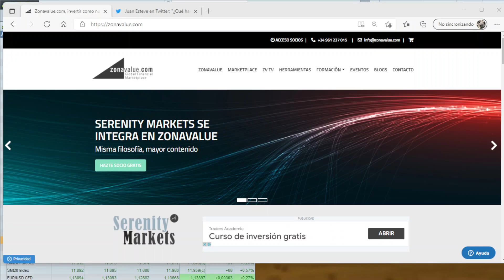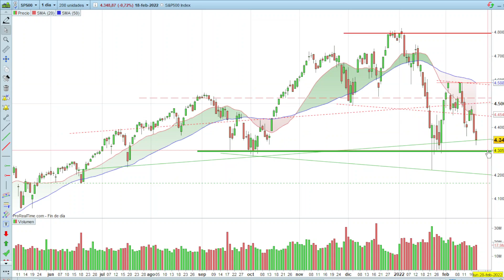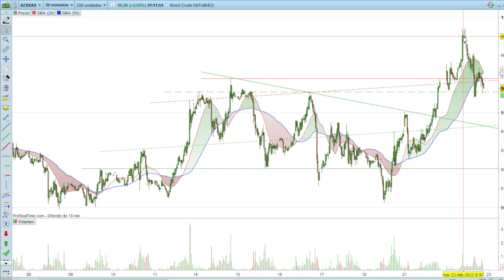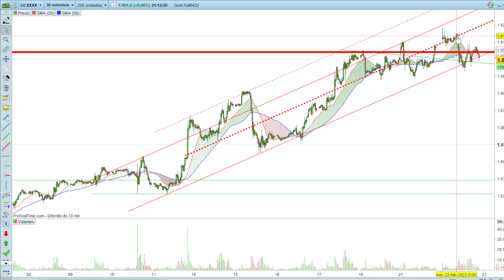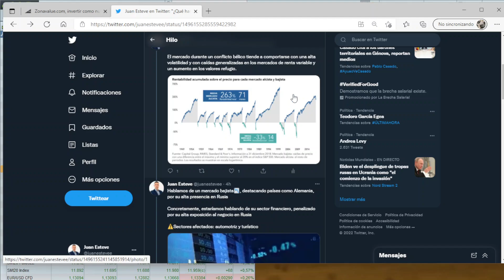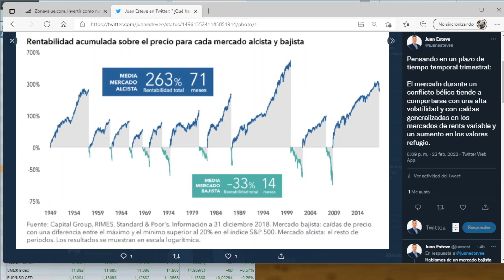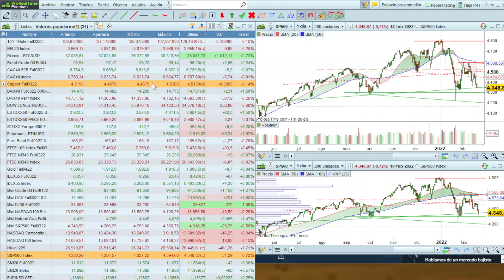Cierre de Wall Street con Juan Esteve 22-02-2022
Twitter Juan Esteve : @juanestevee